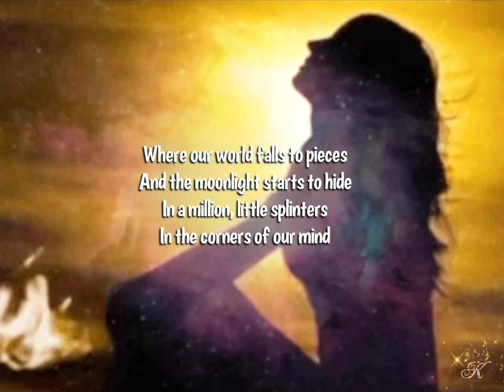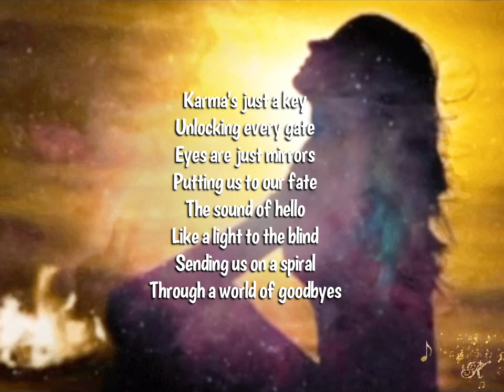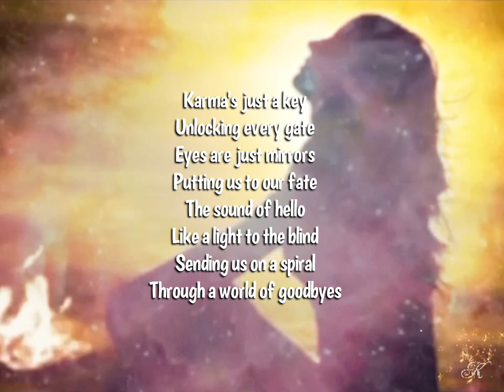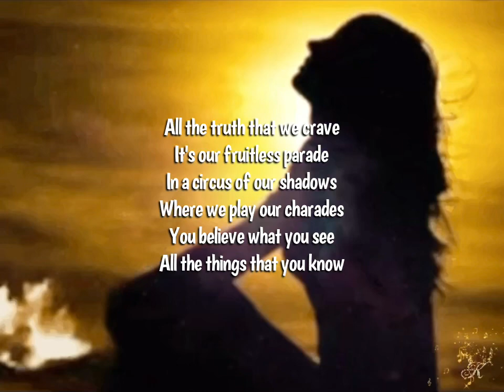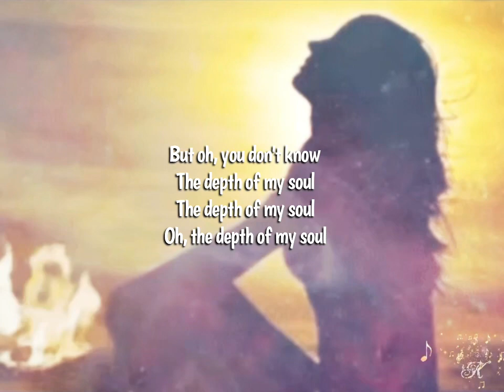The depth of my soul - Lyrics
Song:   The depth of my soul
Singer: Thievery Corporation, Shana Hailligan